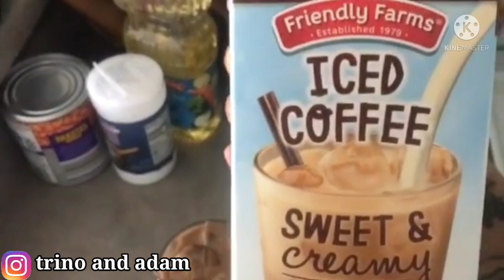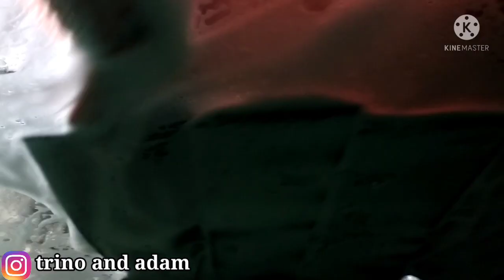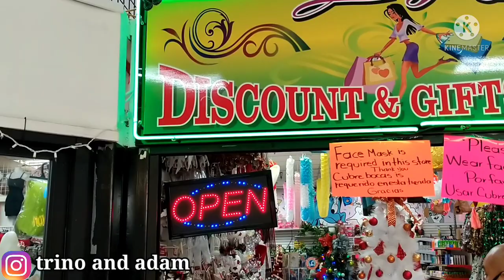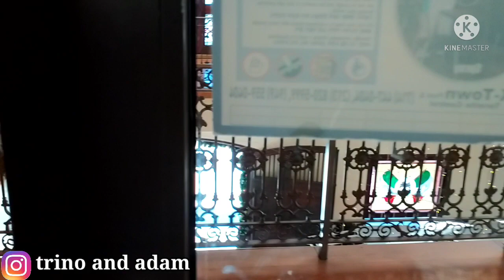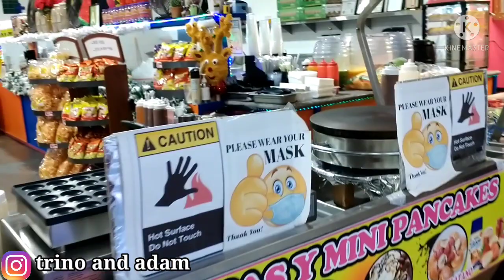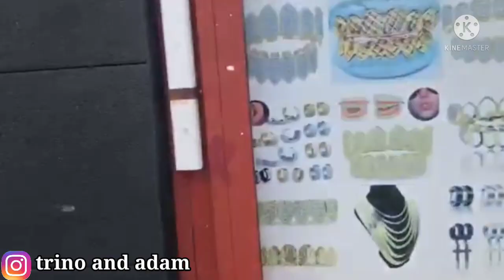A Day In Our Life to Plaza Mexico and The Callejones • VLOG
WELCOME TO THE VIBE LOUNGE VLOGS

In this Video we'll be vlogging our day out with the family to Plaza Mexico and The  Callejones if you like this vlog and want more let us know down below in the comments were thinking of starting a vlog channel but let us know what you think

If you would like to support your boys and make sure we're able to upload regularly or to request a song hit the PayPal DONATE or the Cash App button link down below and show us some love